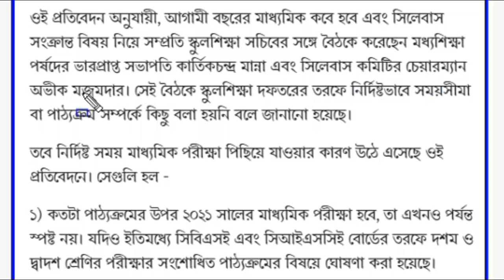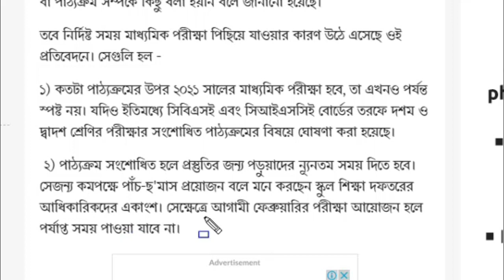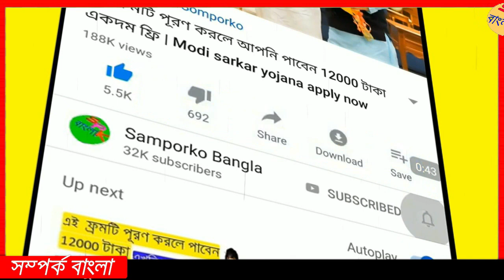মাধ্যমিক ২০২১ পরীক্ষার সময় বদলে গেল || madhyamik 2021 || 2021 madhyamik exam date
Your Queries -
Madhyamik 2021
2021 Madhyamik Routine
2021 Madhyamik Exam Date
2021 Madhyamik Exam News